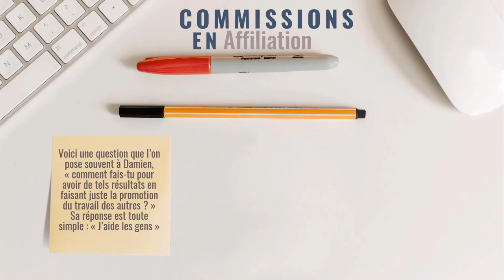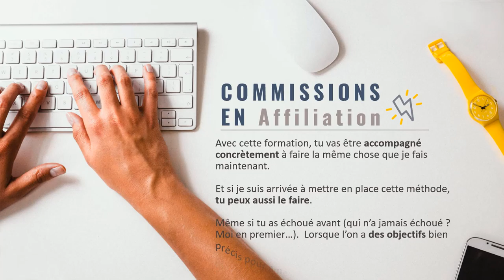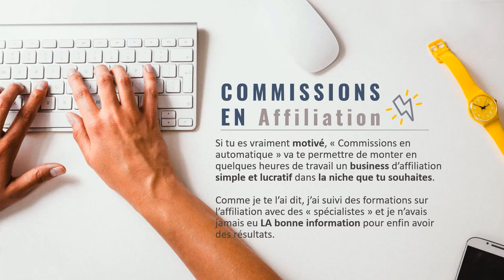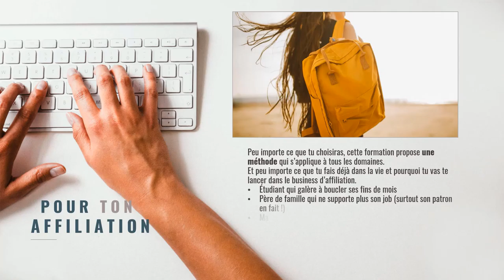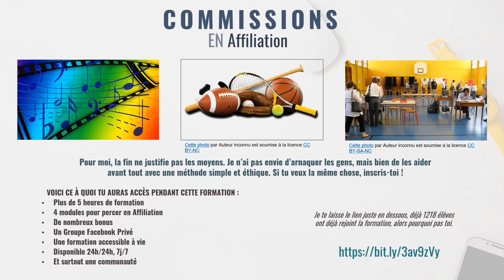Avis Commissions d'affiliation, change ta façon de faire pour réussir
Une méthode basée sur l’affiliation indirecte qui va vous faire passer pour la fille ou le gars le plus sympa de la terre.
Alors que vous allez gagner des commissions à chaque fois ou presque…
Un système gagnant, gagnant… et qui rapporte de gros résultats.